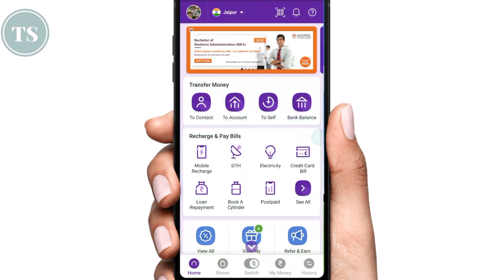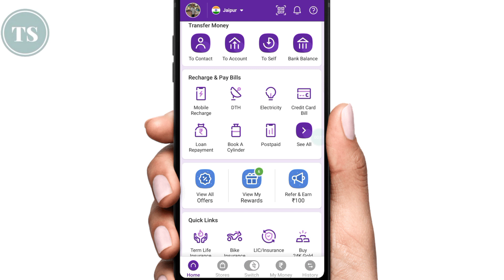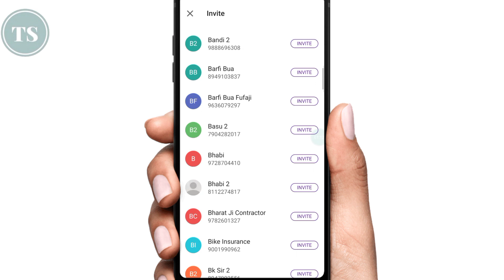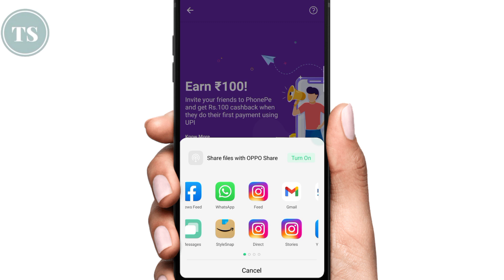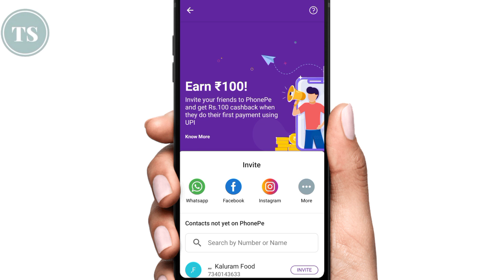Phonepe Refer and earn 100/- Per Refer | Phone Pe Me Refer Karke Paise Kaise Kamaye - Invite & Earn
Phone pe me refer karke paise kaise kamaye, aaj ki video me issi topic par baat karenge, agar aapko bhi phonepe application se invite karke paise kamane hai to iss video me aapko step by step process bataunga kaise aap phonepe par invite and earn karke paise kama sakte hai, phonepe par refer karke aap 100 per refer kama sakte ho aur ye balance aapke phonep me linked bank account me aata hai, to iss video me phonepe refer and earn ke baare me baat karenge kaise aap apne phonepe me refer and earn page par aake refer link generate and share karke paise kama sakte ho..

4) How to Check Bank Balance | किसी भी बैंक का बैलेंस कैसे चेक करे अपने मोबाइल में